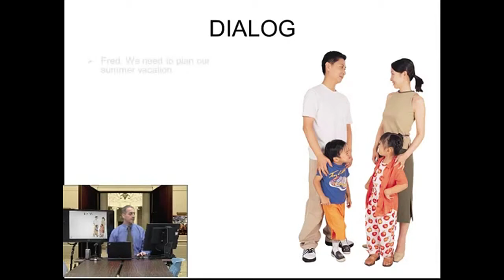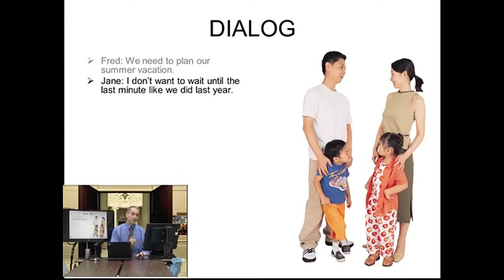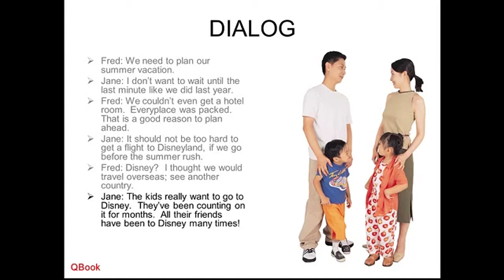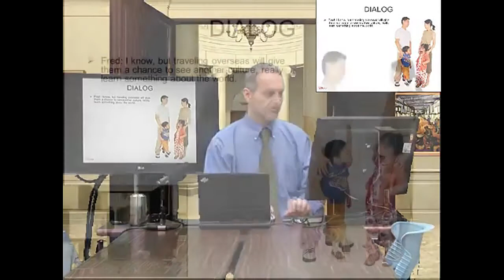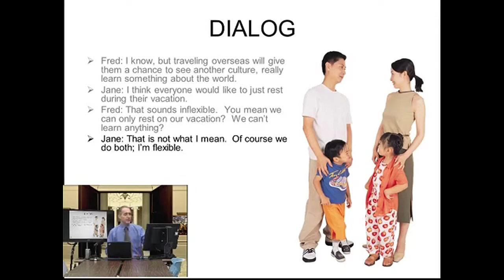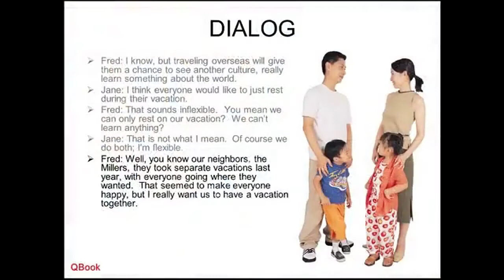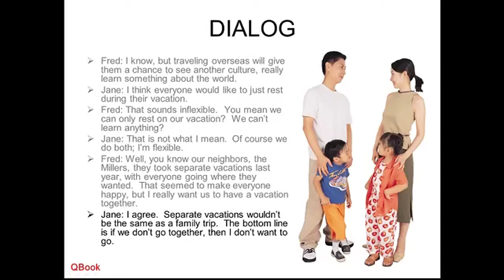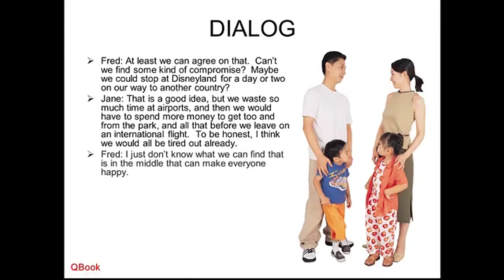何謂商業談判--對話篇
What is Negotiation 商業談判對話 Dialog Part 1